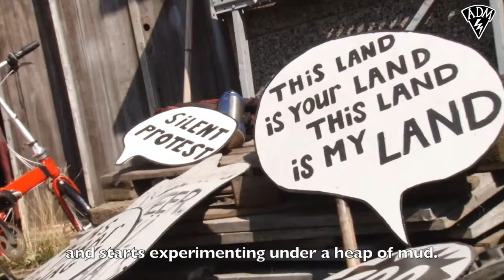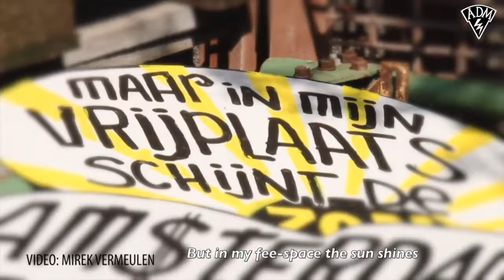Mirek Vermeulen - "Performance Parade in Amsterdam" (2015)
The peoples of the ADM went into the city of Amsterdam on Sunday, August 30th. 2015 to present themselves through a Perfromance Parade, together with the residents of Villa Friekenz and BajesDorp, who were then also under threat of eviction. (UPDATE: Villa Friekens has been evicted in 2016)
We started out at De Dokwerker and ended up at De VondelBunker.

Video by Mirek Vermeulen
Subtitling by us